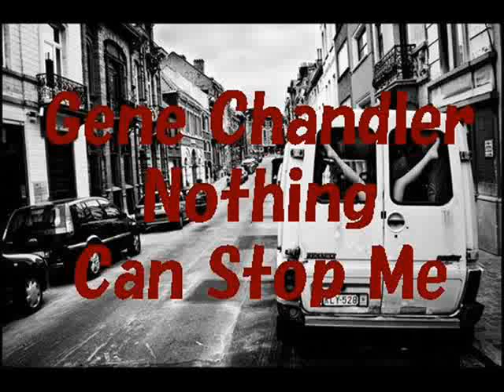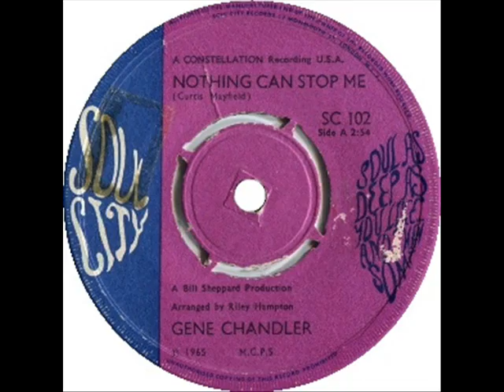Gene Chandler“ Nothing Can Stop Me”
もはや説明不要。怒涛のノーザン・ソウルナンバーです。